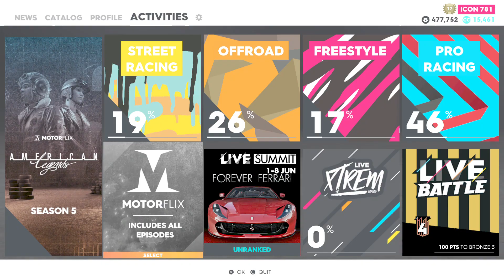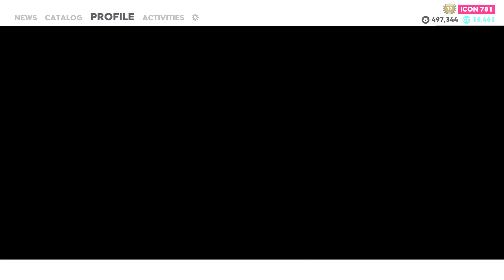TheCrew2 making money